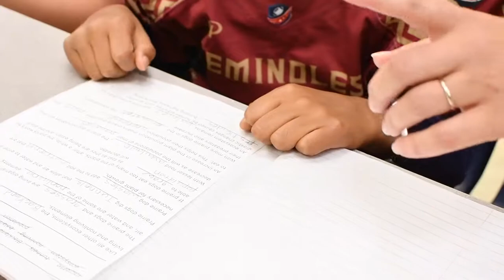Thank a Teacher: Jenna Brouillette- Coral Reef Elementary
Coral Reef Elementary School 5th grade teacher Jenna Brouillette wears a different pair of Mickey's ears every single day. From her love of Disney to her joyful personality, this week’s “Thank a Teacher” tries to make her classroom the “happiest place on earth.”